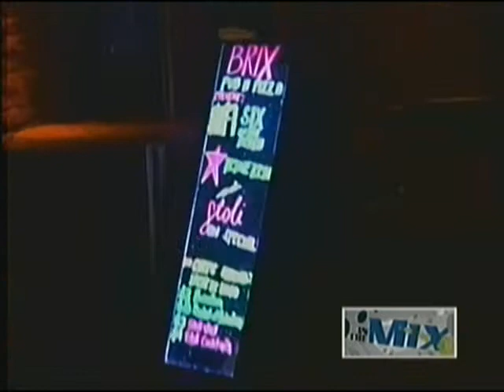Six on the Beach: August 22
KUAM's summertime promotion is off the charts!